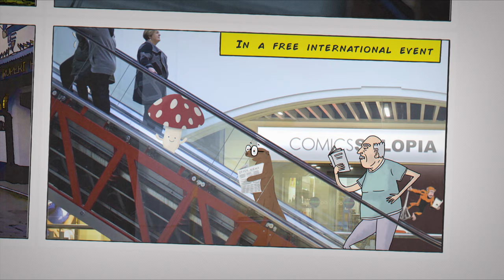Comics Salopia 2019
A little taste of what's to come in Shrewsbury on June 1st & 2nd.

A comics fan's dream come true!